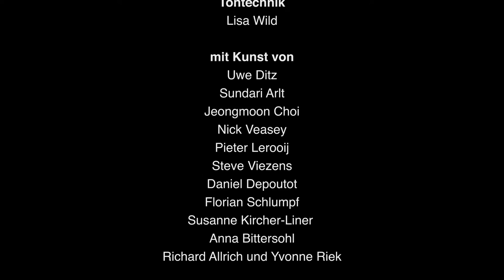Fantasma 2022 - KISS Untergröningen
Ein Hochschulprojekt von
Katja Weißker, Lisa Wild und Yvonne Riek

Mit  Kunst von:
- Uwe Ditz